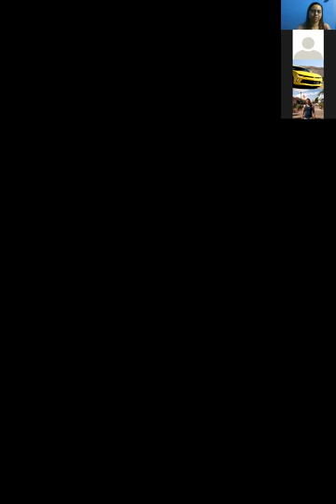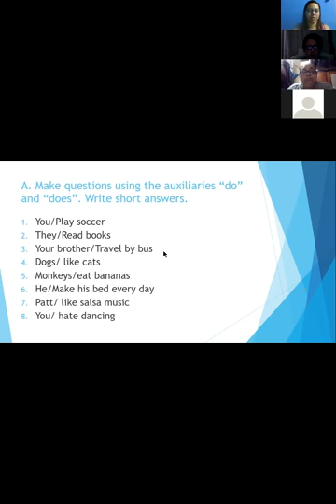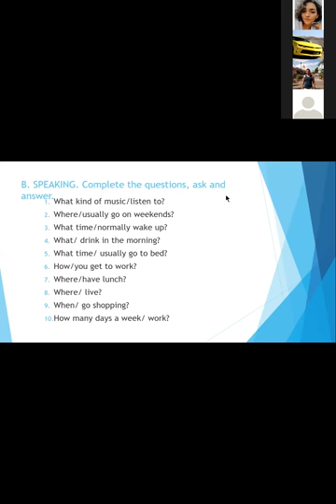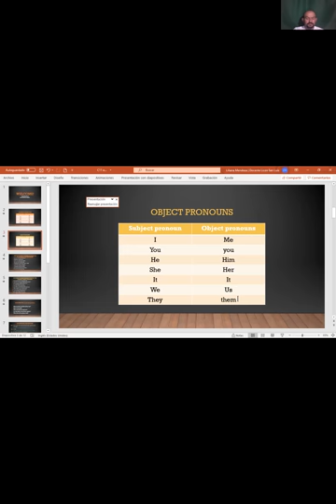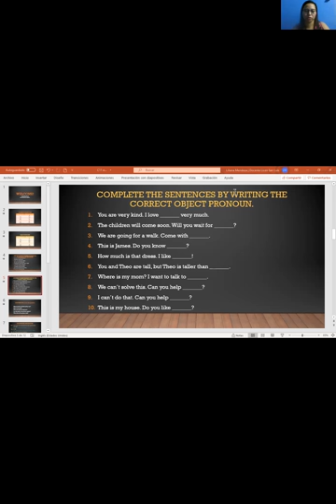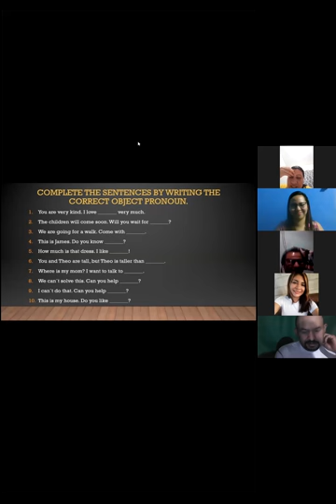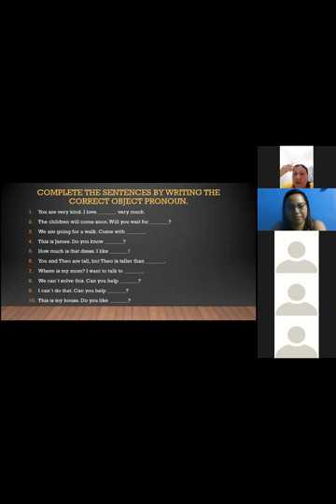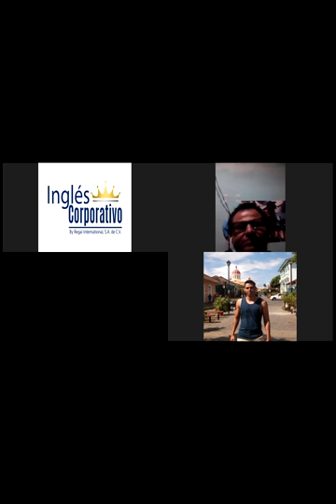Ingles Corporativo- Object pronouns. Day 11